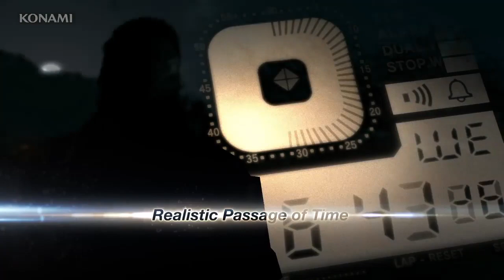MGS5 - Sins of the father - highlight compilation (720p)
MGS5 - Sins of the father - highlight compilation